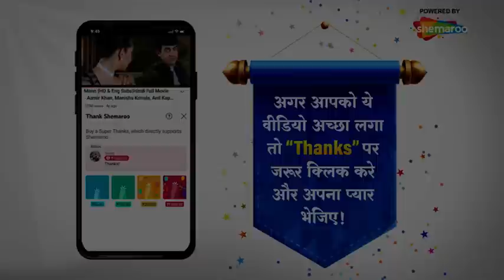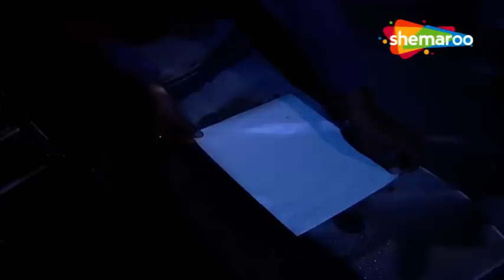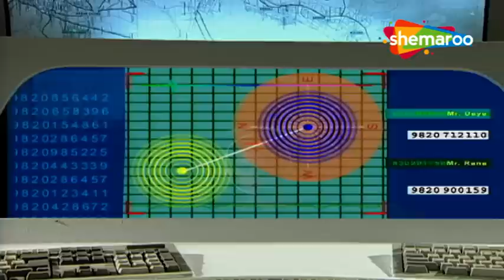CID E256: लाल पानी का केस -Part 2-Hindi Superhit Crime Series-ACP Pradyuman-Daya-Abhijeet